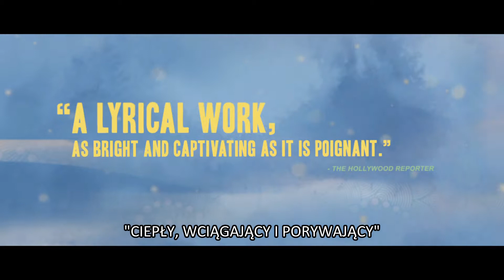LIYANA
dziecięcia siła wyobraźni
w kinach od 25 października

Mali mieszkańcy sierocińca w afrykańskim Królestwie Eswatini pod opieką znanej pisarki tworzą niezwykłą baśń, wyczarowując świat pełen magii, który twórcy filmu powołują do życia na ekranie. Kreują dziewczynkę o imieniu Liyana, a jej przygody odzwierciedlają ich własne przeżycia.

Bardzo żywa, niemal malarska animacja ilustruje kolejne, wymyślone przez dzieci zdarzenia z życia dziewczynki: utratę rodziców, wyprawę do nieznanej krainy z ulubionym bykiem, wreszcie próbę uratowania porwanych braci. W efekcie powstało coś zupełnie niezwykłego. Wspaniała przygodowa opowieść, która – choć wyraźnie zanurzona w konkretnej rzeczywistości codziennego życia swoich małych autorów – ma bardzo uniwersalny wydźwięk.

„Liyana” to nowatorska i wyjątkowo poetycka historia o miłości, wytrwałości i nadziei.

reżyseria: Aaron Kopp, Amanda Kopp
występuje: (gra siebie) Gcina Mhlophe

muzyka: Philip Miller
zdjęcia: Aaron Kopp
animacja: Shofela Coker
Królestwo Eswatini, Katar, USA 2017

77 min

„To Wasza historia. To Wy decydujecie, co zdarzy się dalej” - tymi słowami Gcina Mhlophe, afrykańska pisarka i autorka historii oddaje dzieciom władzę nad tworzoną opowieścią. „Liyana” to po trosze każdy z bohaterów. Dziewczynka nie ma beztroskiego dzieciństwa i czeka ją trudna wyprawa w poszukiwaniu zaginionego rodzeństwa. Czy poradzi sobie z tym wyzwaniem?

Czy nie zabraknie jej siły, odwagi i nadziei w trudnych sytuacjach? W tym błyskotliwym filmie dokumentalne obrazy z życia dzieci przeplatają się z animowaną historią, którą one same wymyślają. „Liyana” to dowód na wielką moc wyobraźni i siłę wspólnoty, a także hołd dla kultury Afryki, wyrosłej z ustnych przekazów.

* 35 międzynarodowych nagród filmowych

* W połowie dokument, w połowie animacja, w całości czysta magia!

* Fascynująca mieszanka dokumentu i animacji

* Tradycja opowiadania łączy się z nowoczesną animacją, zabierając nas w porywającą, dokumentalną podróż filmową
Variety

Dystrybucja w Polsce
Fundacja FilmGramm
ul. Notecka 14/3
02-427 Warszawa